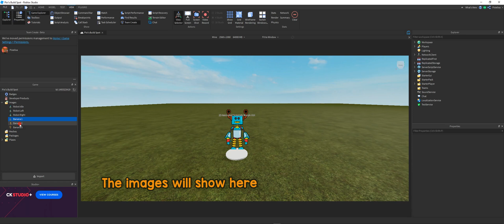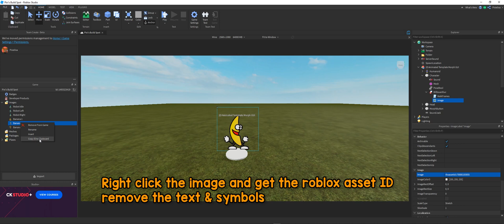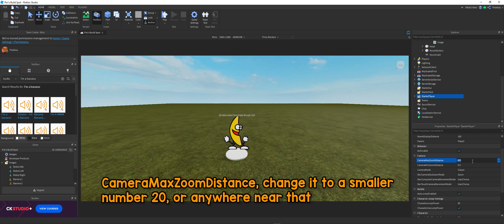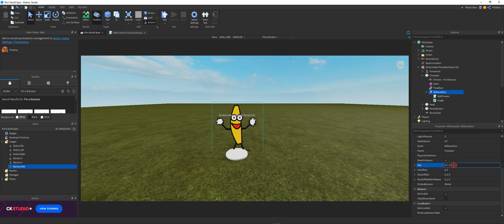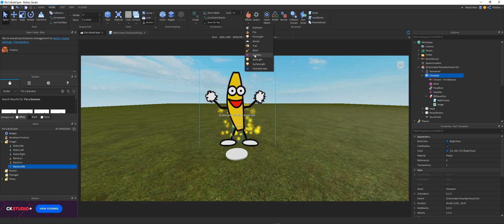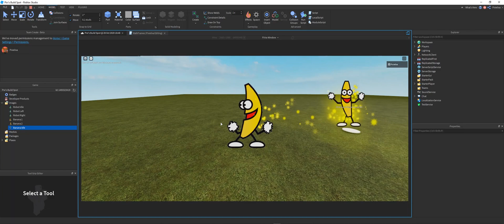Roblox Make Your Own GUI 2D Morphs WITH GUI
Get the 2D morph Model for the tutorial free here at Pixielixa's Roblox:
Special video No.2 by Pixielixa
Roblox Studio has changed since the video was made, now you need to go to 'View', 'Asset Manager'... from here you there is 2 ways to upload, you can either Right Click the Images folder to upload, or click the little icon with the 'up arrow' icon to 'bulk upload' :)

Roblox How to Make Your Own 2D Animated Morphs with GUI's for your Roleplay Games also known as Paper Morphs - Tutorial Video by Pixielixa... Your game MUST be set to R6 for these 2D morphs to work, make sure game is R6 and not R15 in Game Settings in Studio... read more.

This is the second video in making 2D morphs for your own games, if you want me to teach you how to make PNG's next just let me know, I know Photoshop, Gimp, Paint, flipaclip.. just let me know 😜